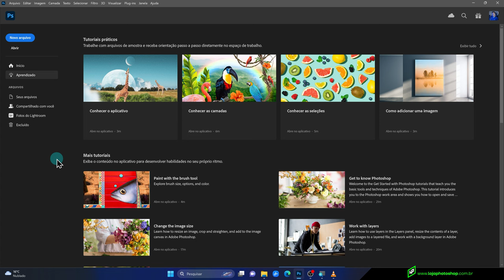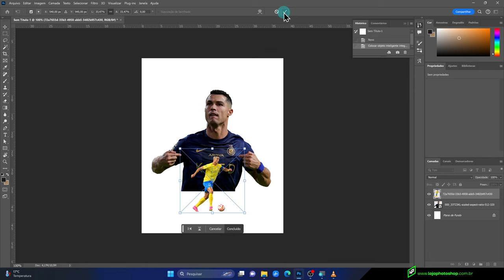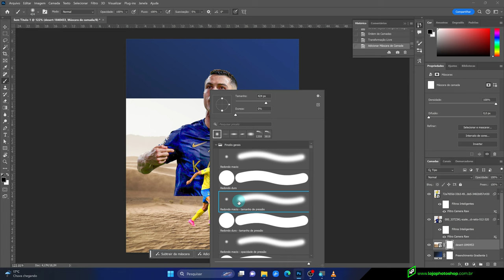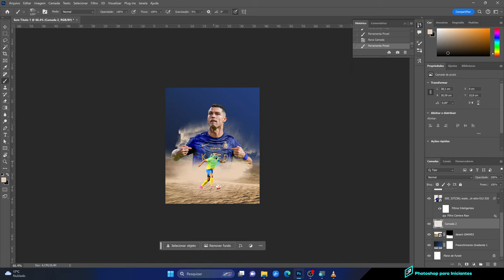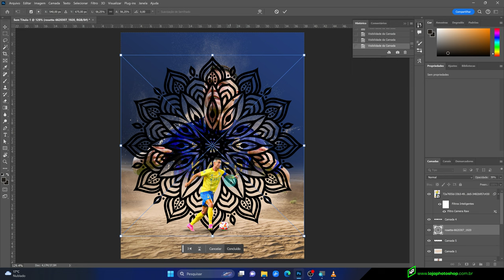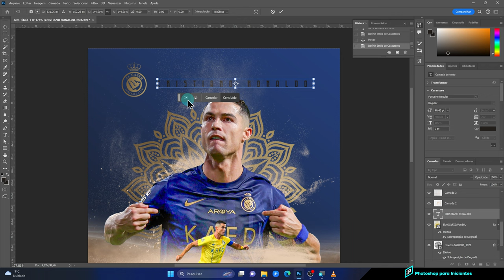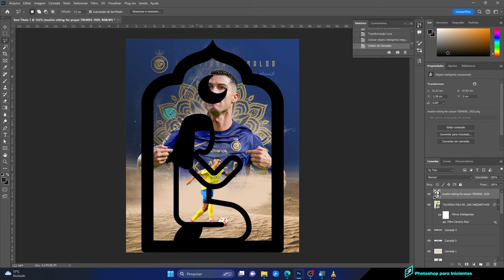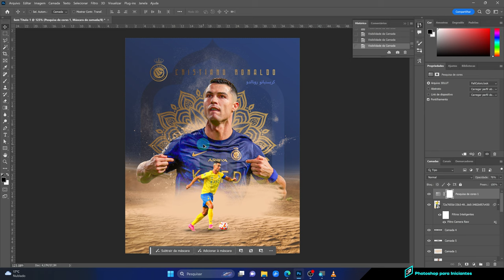Tutorial Design Social Media de Futebol no PHOTOSHOP | Arte para Post no Instagram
Nesse tutorial vou te mostrar como criar uma arte social media de futebol no Photoshop.

Estou usando o pai, Cristiano Ronaldo, como exemplo. Caso queira as mesmas imagens para estudar, aqui estão elas

Caso queira mais vídeos sobre criação de design de futebol no Photoshop, recomendo os seguintes vídeos: